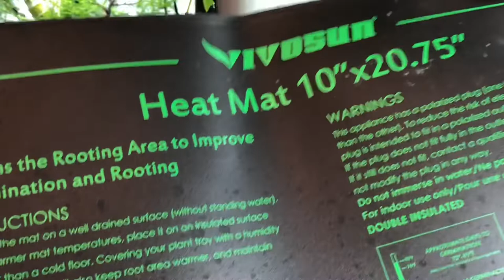Funky Cold Gmelina + Fall Updates & Overwintering Bonsai Prep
It's time for my Gmelina (Parrot's Beak) tropical pre-bonsai to get it's first styling uing teh clip & grow technique.
But first, a quick update of the fall preparations for overwintering.
***Special thanks to Nigel for the initial styling tips***

Note: We are still really new to bonsai (and YouTube) so hang in there as we get better trees, better videos and audio and learn!.

- SunBlaster LED lights
- MYKE Tree and Shrub (small)
- MYKE Tree and Shrub (large)

If I've forgotten you - please remind me!